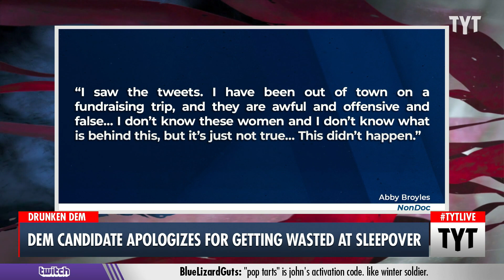Democrat Drunkenly Berates Teenage Girls At Sleepover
Oklahoma Democratic House candidate Abby Broyles is in a tough position as it was revealed that she drunkenly berated a group of teenage girls during Valentine’s Day sleepover at a friend’s house. She has apologized for the incident after initially denying that she didn't know any of the women involved. Cenk Uygur and John Iadarola discuss on The Young Turks.

"A Democratic House candidate is apologizing for drunkenly using profane language toward young girls at a sleepover during Valentine’s Day weekend.

Oklahoma candidate Abby Broyles reportedly accosted the girls during a sleepover she was invited to by a friend, journalism nonprofit NonDoc first reported.

Parents of the 12- and 13-years-olds told the outlet Broyles got drunk and called one young girl an “acne f---er,” another a “Hispanic f---er” and another a “judgy f---er.”

Although Boyles denied the accusations to NonDoc, she later took responsibility for the situation in an interview with Oklahoma News 4."

220222__TB04Dem